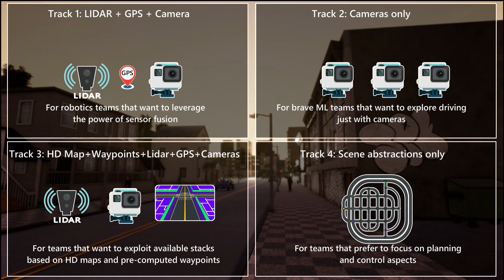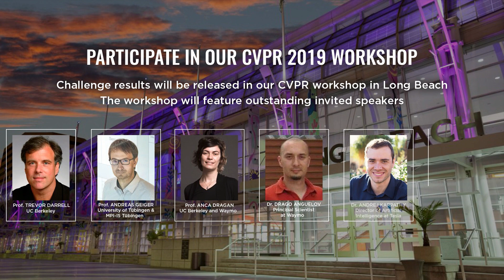CARLA Autonomous Driving Challenge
Join the CARLA Autonomous Driving Challenge.
and don't forget to get the latest version of CARLA